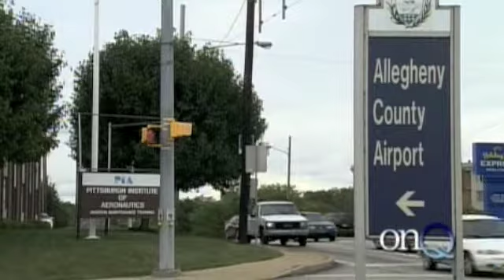WQED OnQ - Pittsburgh Institute of Aeronautics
Since 1929, "PIA" has been training people in aviation maintenance and electronics. OnQ contributor Harold Hayes attends a recent graduation, where many students show how flight runs in the family. Video Courtesy WQED Multimedia